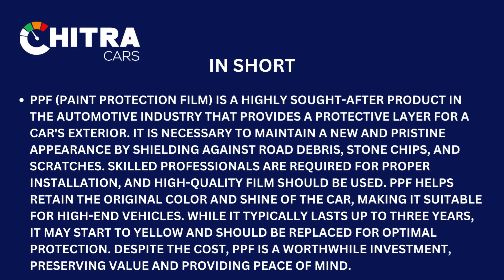PPF Explained Why It's Essential for Maintaining Your Car's Pristine Appearance (Monday bytes)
Introducing the ultimate guide to Paint Protection Film (PPF) – the must-have solution for keeping your car looking brand new! In this comprehensive video, we reveal everything you need to know about PPF and why it's essential for maintaining your car's pristine appearance and value. Join us as we delve into the top reasons why PPF is a game-changer, from shielding your car's exterior against road debris and stone chips to preventing unsightly scratches. Learn about the expert installation process and the importance of using high-quality film for optimal protection. Discover how PPF helps retain the original color and shine of your vehicle, making it a perfect fit for high-end cars. Don't miss out on this ultimate guide to PPF – your go-to resource for preserving the beauty of your prized possession!